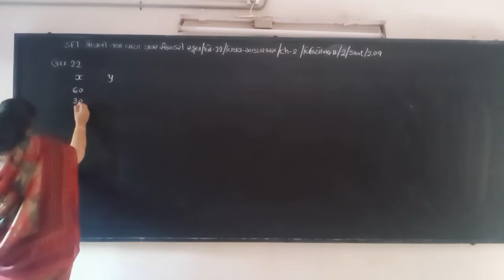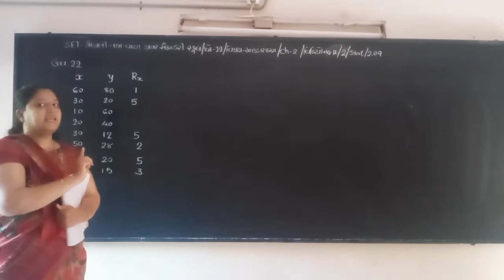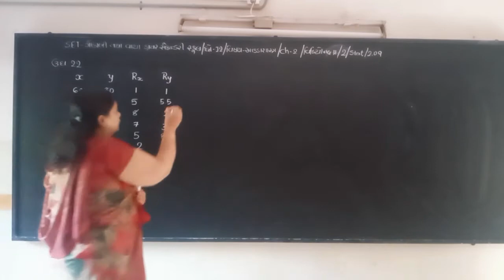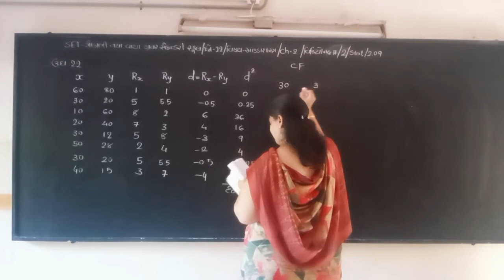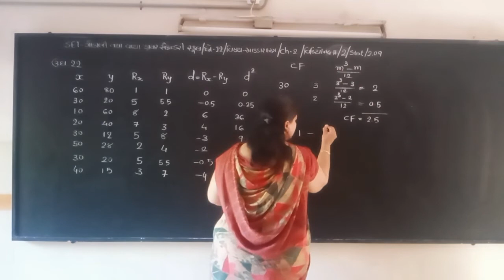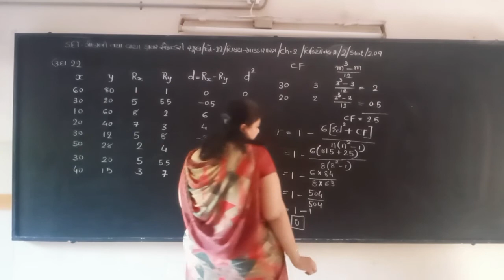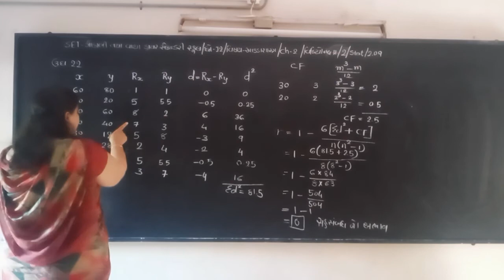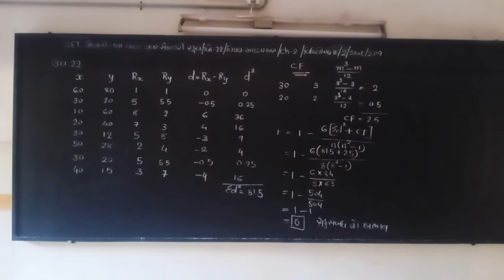SET - G & H/12/STATE/02.09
SET - GOKANI GIRLS & VAYA BOYS HIGHER SEC. SCHOOL - STD.12 - SUBJECT - STATE - CHAPTER - 02.09